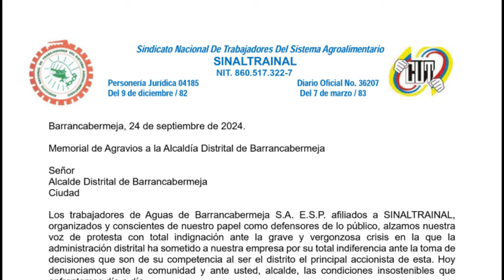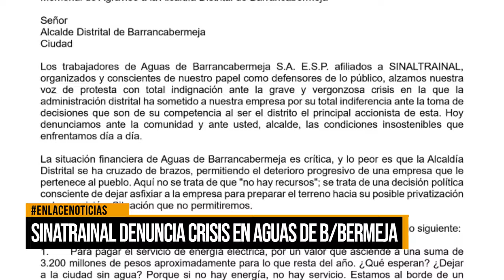Trabajadores de Aguas de Barrancabermeja denuncian crisis financiera y exigen acción